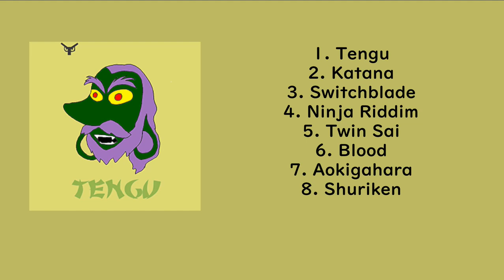Tengu (STANDARD EDITION) (FULL ALBUM) (CLEAN)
Tengu (Standard Edition) | Official album | Studio album
CLEAN VERSION

CLEAN LYRICS

TRACKLIST:
1: Tengu | 0:00
2. Katana | 4:57
3. Switchblade | 8:07
4. Ninja Riddim | 11:34
5. Twin Sai | 14:50
7. Blood | 17:33
8. Aokigahara | 21:09
9. Shuriken (CLEAN) | 24:51